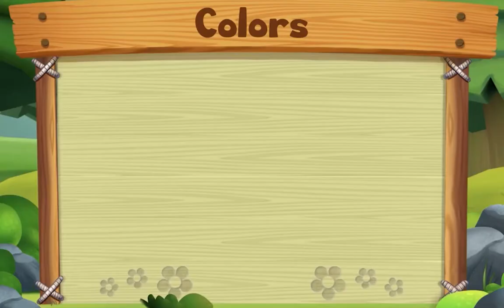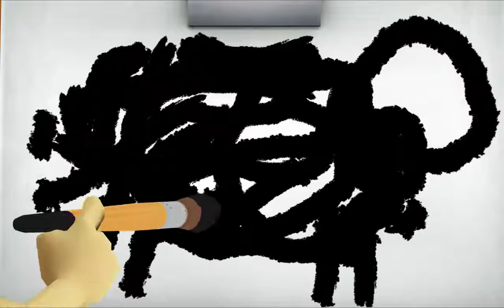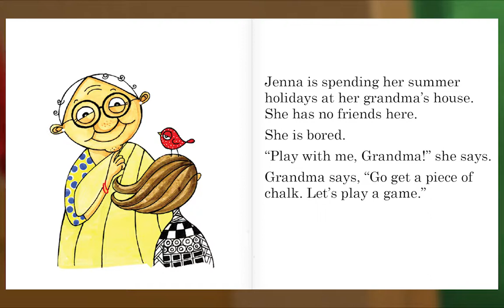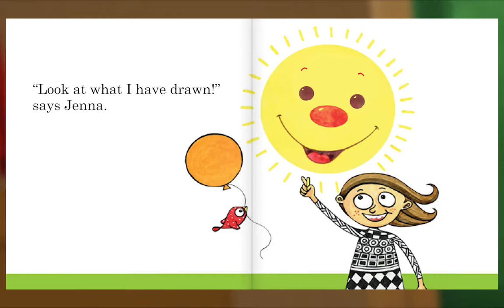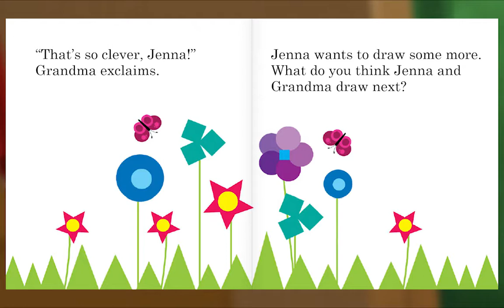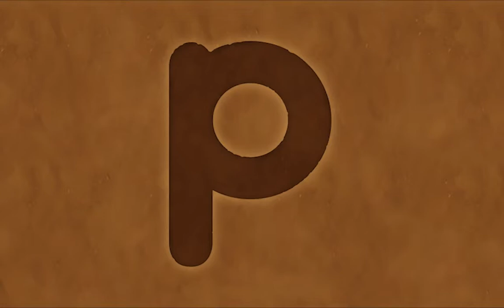Preschool Video Animal Island Learning Adventure (AILA) | Letters, Songs, Story Books